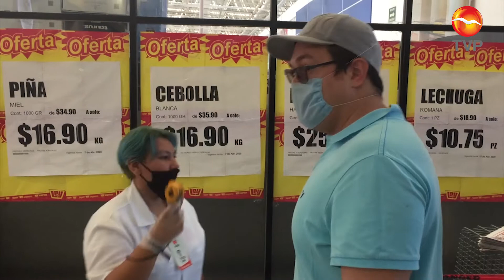Apelará al amor de los mazatlecos para frenar contagios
El Alcade, Luis Guillermo Benítez Torres asegura que no obligará a la ciudadanía a tomar las medidas sanitarias pertinentes frente al Covid 19 y anuncia las nuevas disposiciones para aplicar en supermercados, peluquerías, plazas comerciales y parques.